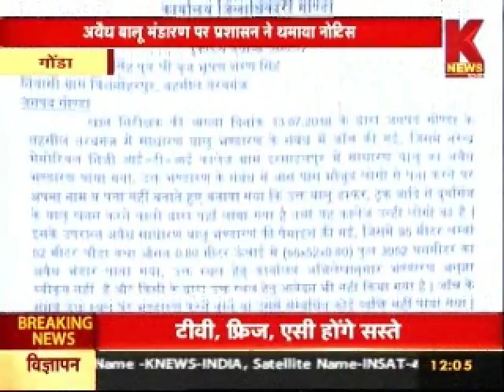अवैध बालू भंडारण के आरोप में सांसद बृजभूषण सिंह को नोटिस | KNEWS